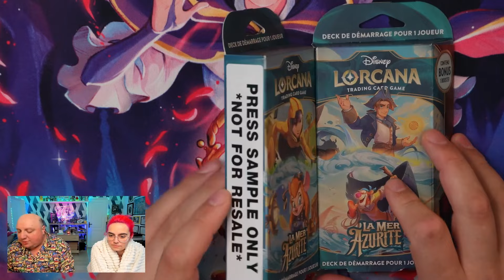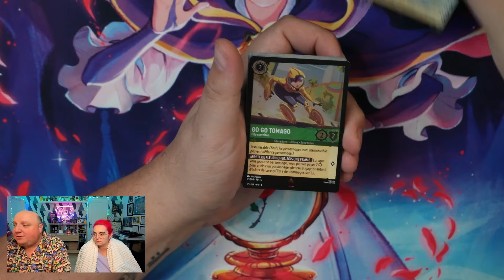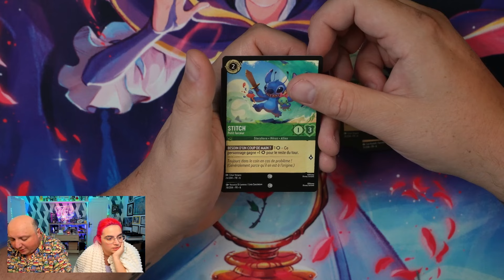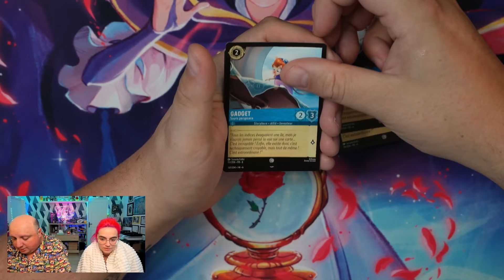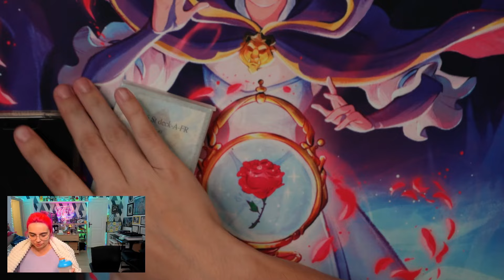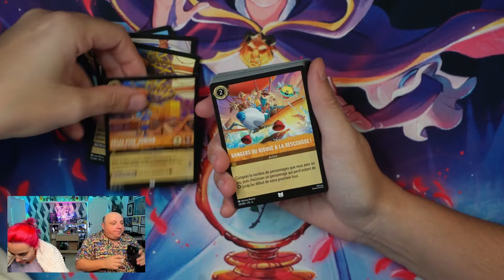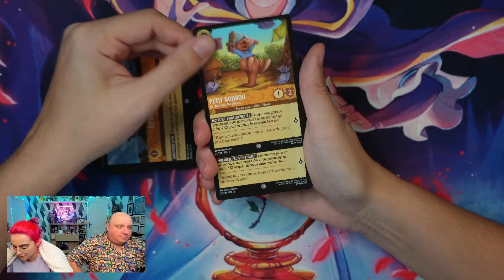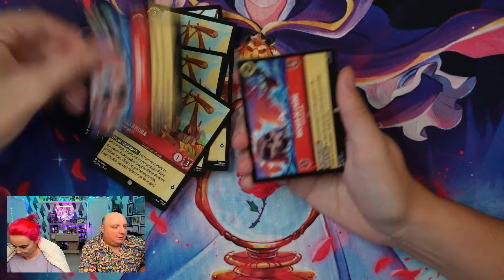LORCANA Set 6 La mer Azurite : Unboxing des Starter Decks!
Voici un Unboxing des starter deck Lorcana du chapitre 6 : La mer Azurite; envoyé par Ravensburger. ALERTE SPOIL !!! SI vous souhaitez attendre la sortie officielle pour découvrir les cartes ne regardez pas cette vidéo.

Nos Liens :
Remerciements :
MidnightIllusion : Intro et Outro
Des idées à la com' : logo GEL